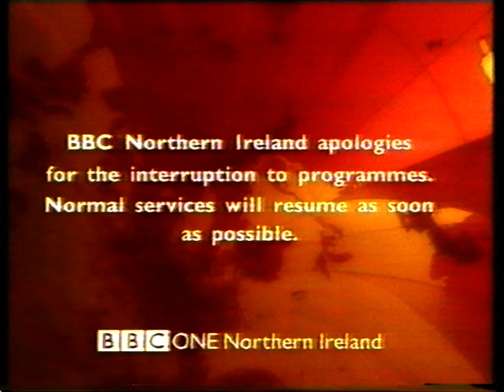BBC One Northern Ireland - Breakdown (1998)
A transmitter breakdown from 1998 on BBC One Northern Ireland in between the movie Speed, the channel went off for a period between the movie before eventually returning with a continuity announcer and then returning to where they had been in Speed.